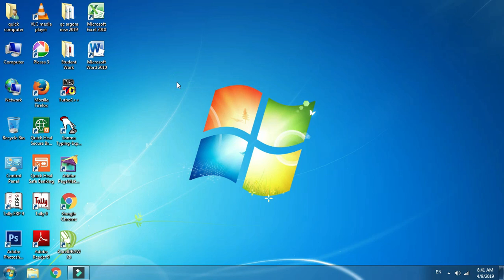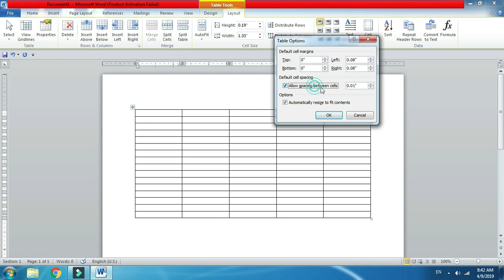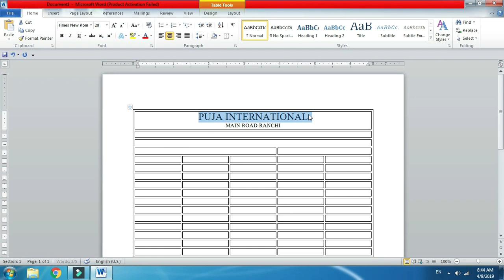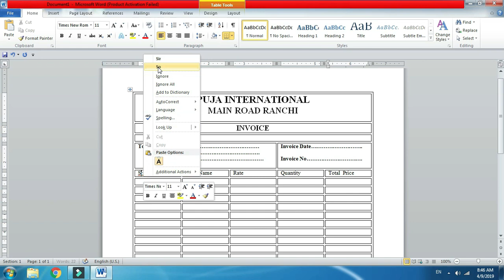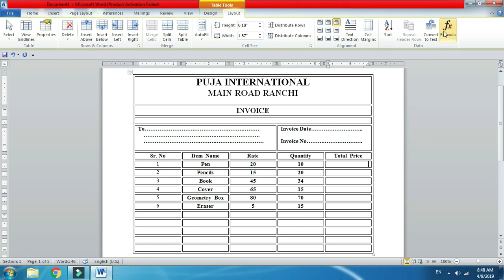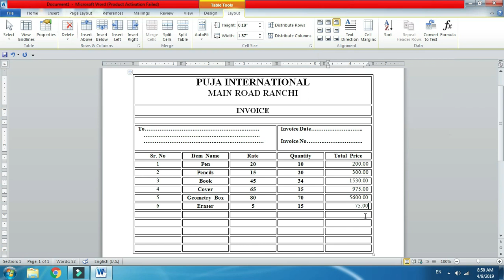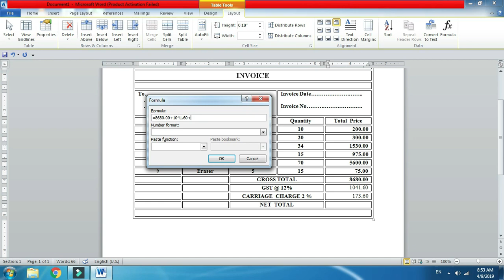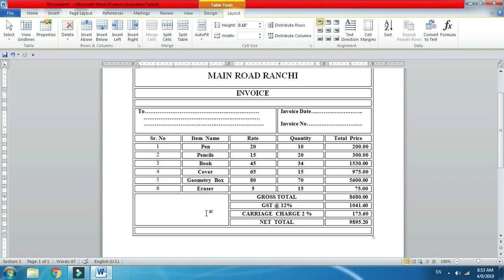MS WORD INVOICE TABLE 01